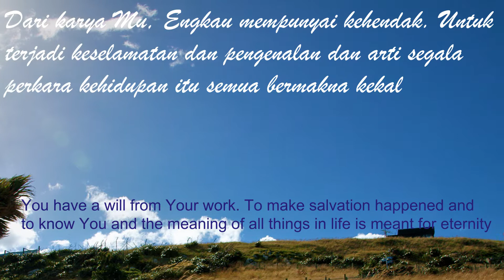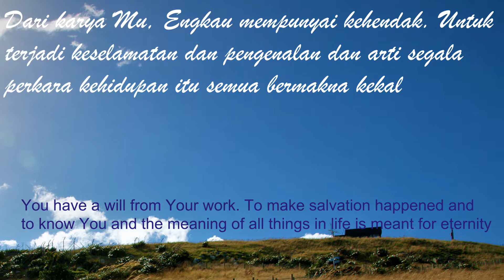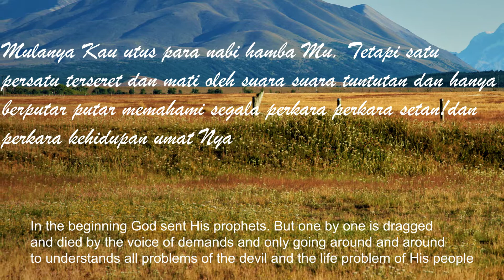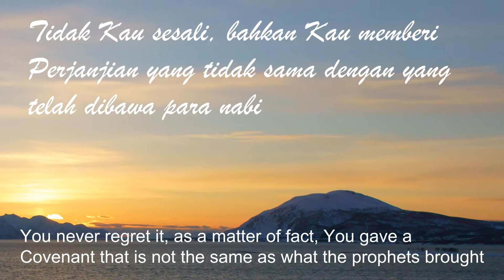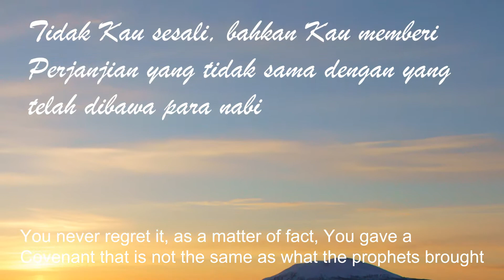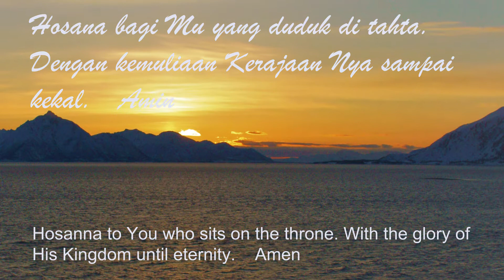Puisi Nabi dan Anak (Poem: Prophet and Son)